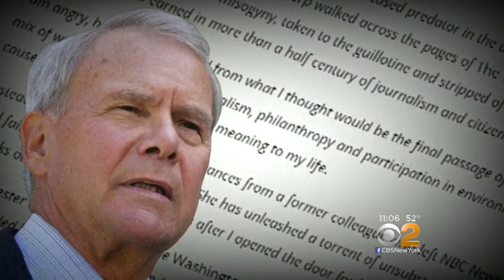Tom Brokaw Fires Back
Former NBC News anchor Tom Brokaw is pushing back against sexual misconduct allegations. CBS2's Jessica Layton has the latest.